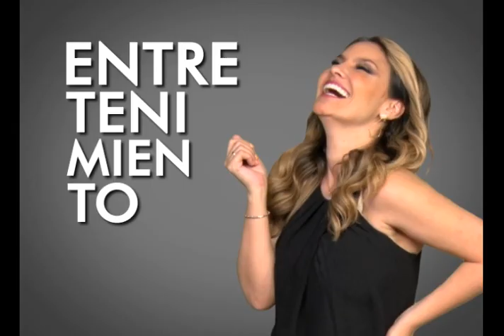Cuenca Desde Adentro Programa #153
Tema:
Prioridades nuevo alcalde de Cuenca
Roberth Murillo, Dir. Cámara de la Construcción de Cuenca
Víctor Quito, Pdte. Federación de barrios de Cuenca